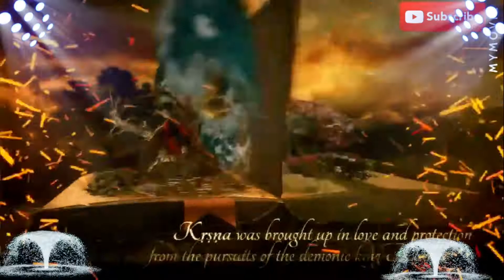Mathura ni jel ma kano janmiyo | kano status